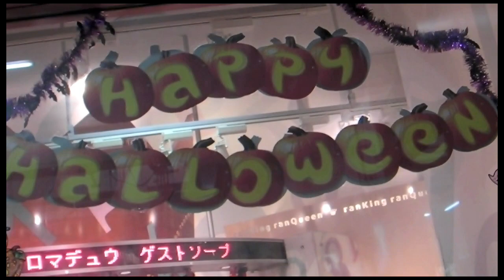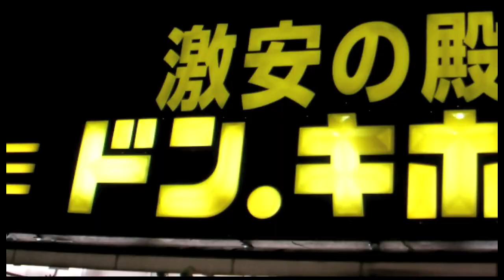Undead in Tokyo #63: Halloween 2008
I revisit the topic of Halloween in Japan.  This year I went to the Glitterball hosted by Metropolis Magazine.  A weekly free paper in Tokyo, known as the Gaijin Bible.  It is essential reading for expat Tokyoites.

The Page I Write:  (A rip off of The Onion, but you really need to know quite a bit about Tokyo to get any of it.)

Sorry for the limited footage of the party, I really just was too busy enjoying, also my camera sucks in low light so there was really no point.  It was pretty cool though waaaaay overcrowded though.  Im guessing a few thousand people came through.  Awesome costumes and amazing things to uhmmm... see.   It was 2,500 yen advance tickets to get in for four floors of dancing free drinks and food.  Very cool.  I recommend it next year, if its less crowded.  Not for the claustrophobic.